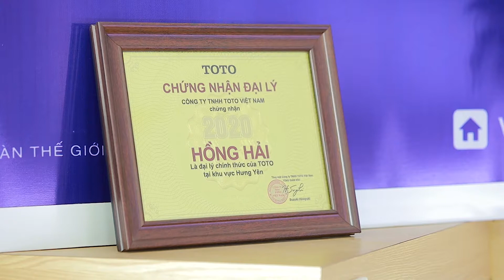toto hong hai